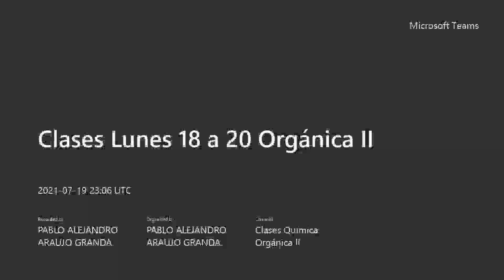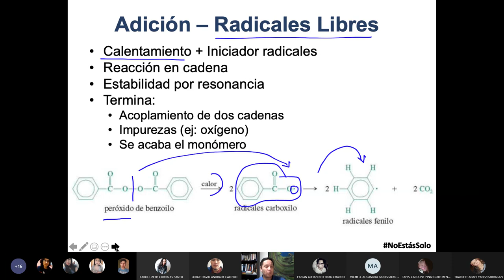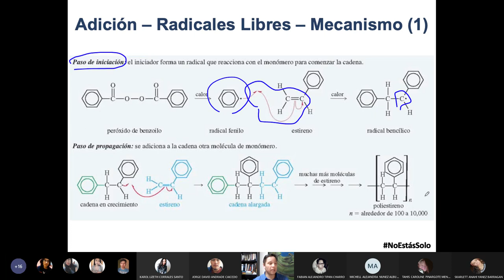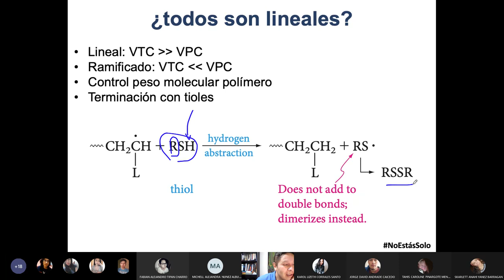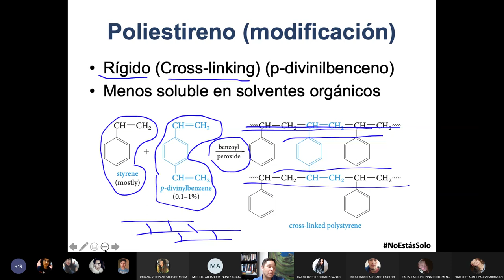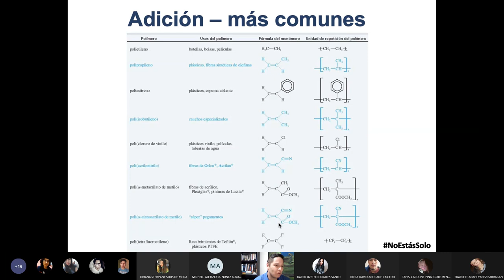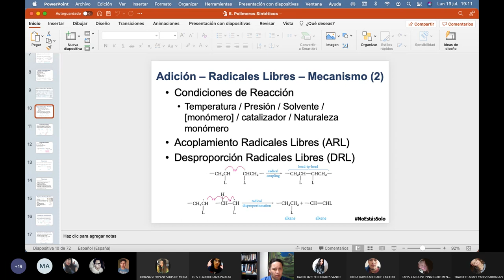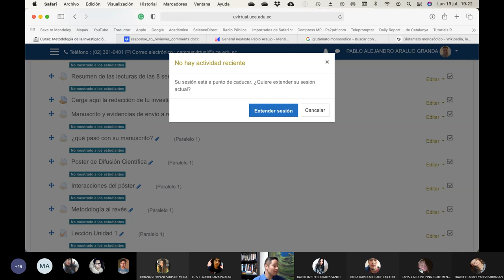Orgánica II - Polimerización por radicales libres y Poliestireno - 2021.07.19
En esta clase hablamos sobre la polimerización por radicales libres y damos como ejemplo el poliestireno